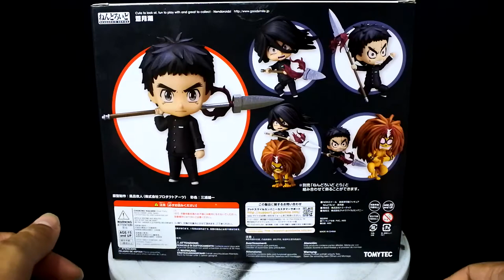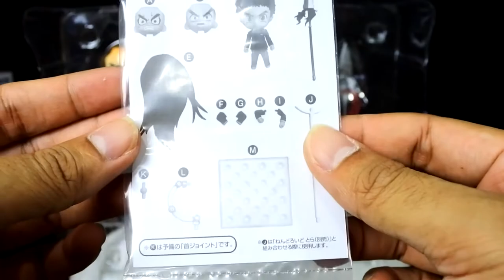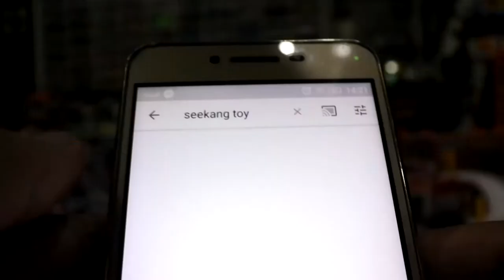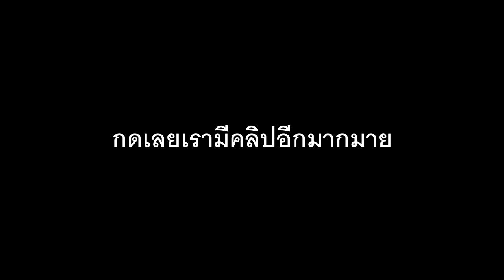รีวิว ด๋อย Nendoroid Ushio to Tora จากการ์ตูนล่าอสูรกาย Part 1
เรื่องย่อ อุชิโอะเคยคิดว่าเรื่องที่พ่อเล่าเรื่องหอกอสูรในตำนานภายในวัดเป็นเพียงเรื่องเหลวไหล แต่เพื่อช่วยตระกูลจากปีศาจ ทำให้เขาต้องเรียกโทระออกมาจากหอก